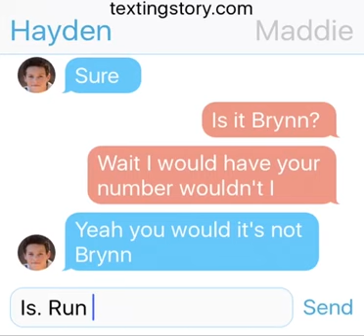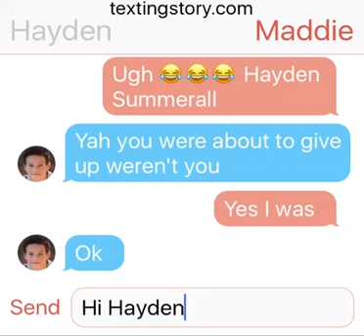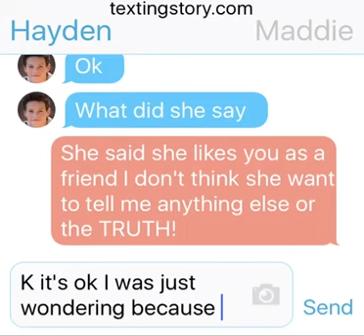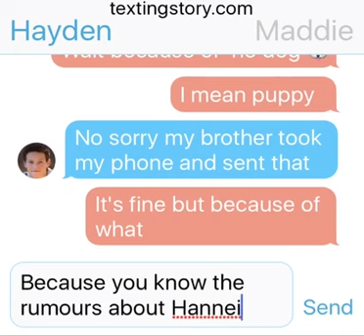Hayden Summerall Ask Maddie Ziegler a question! 💫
Can we get to 1.3k in bye next Friday (it's Wednesday) so in 9 days 😁
Thanks for 1.2k anyway tho
2. Like this video
3.Turn my post notifications on (Optional)